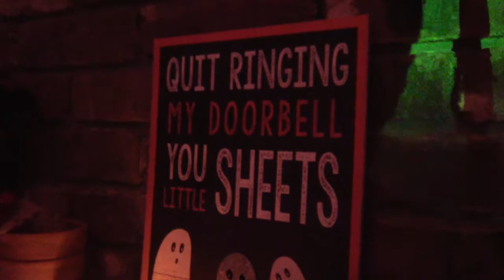HALLOWEEN HOUSE PARTY! Vlog # 9!!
A glimpse into my life! More to follow!!!

Peeps Socials:
 Dylan